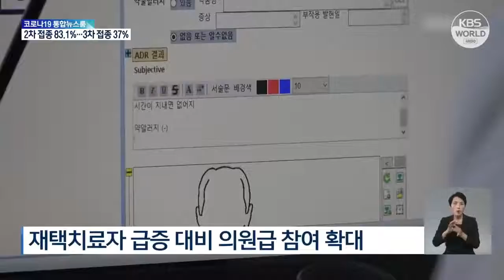重症患者 20日ぶりに1000人下回る | KBS NEWS 220104